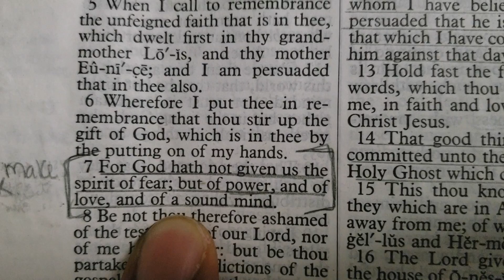Memory Verse - 2 Timothy 1:7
2 Timothy 1:7 "For God hath not given us the spirit of fear; but of power, and of love, and of a sound mind."